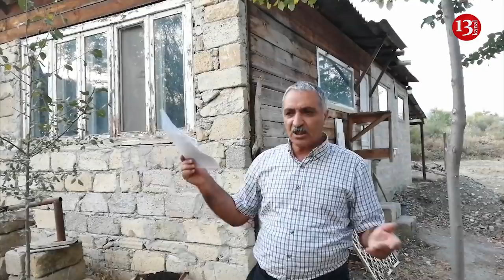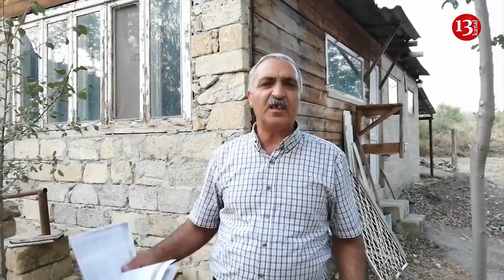"Hasarımı dağıdıblar, deyirlər çıx yaşama burda, dərəbəylik edirlər"- Ağsudan şikayət